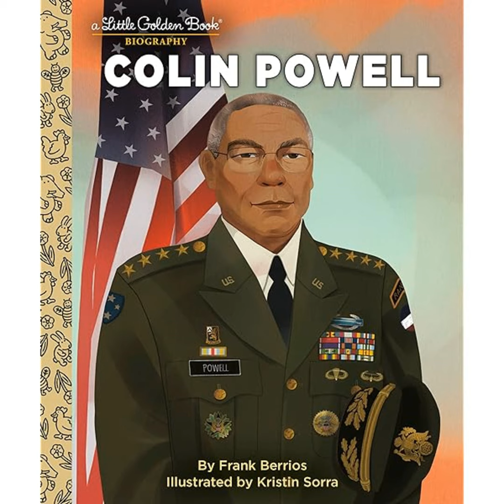(A Little Golden Book Biography) Colin Powell by Frank Berrios and Kristin Sorra (Illustrator)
Help your little one dream big with a Little Golden Book biography about Colin Powell, the first African American US secretary of state! Little Golden Book biographies are the perfect introduction to nonfiction for young readers—as well as fans of all ages!
This Little Golden Book about Colin Powell--the son of immigrants who became a four-star general and the United States' first Black secretary of state--is an inspiring read-aloud for young readers.